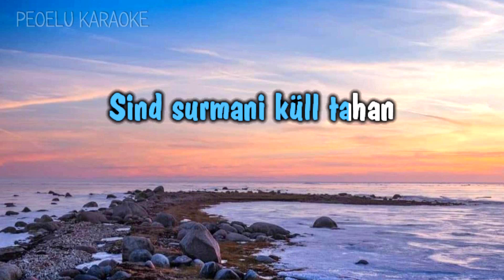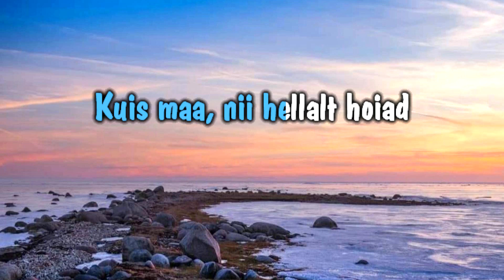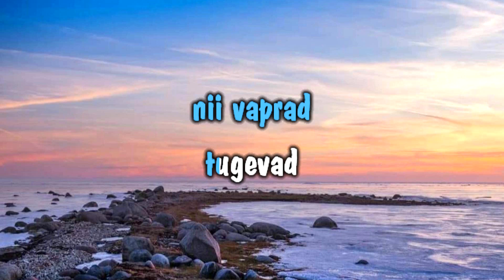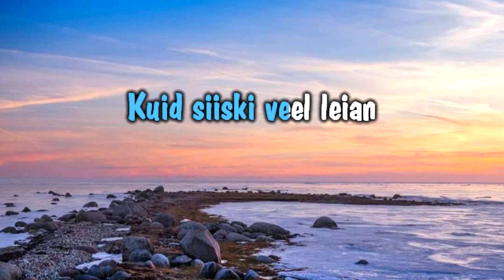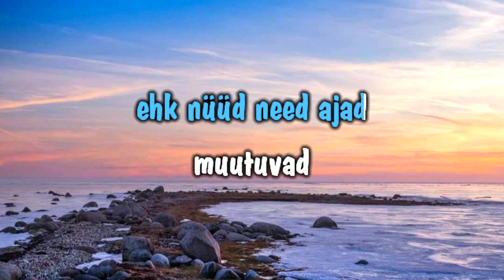Sind surmani - Ivo Linna, Kiigelaulukuuik & In Spe (karaoke)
🎼 Muusika: Alo Mattiisen
✍️ Sõnad: Jüri Leesment, Lydia Koidula
🎥 Videotöötlus (karaoke versioon): Jaanis Koppel
ℹ️ See versioon sisaldab vaikset vokaali, et hõlbustada laulu õppimist.

ℹ️ Selle video igasugune avalik kasutamine (reprodutseerimine, töötlemine, avalik esitamine, eksponeerimine, üldsusele suunamine mistahes tehnilise vahendi kaudu, levitamine) PEOELU KARAOKE loata on keelatud. Video kasutamine on lubatud isiklikel mitteärilistel eesmärkidel.